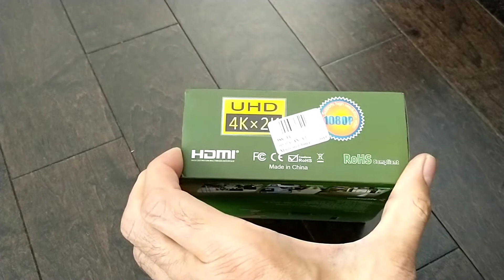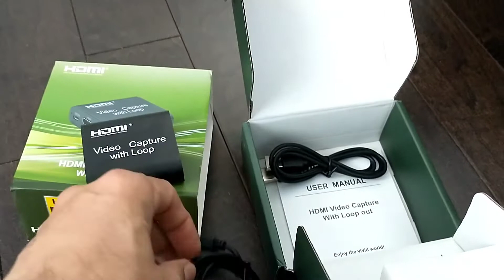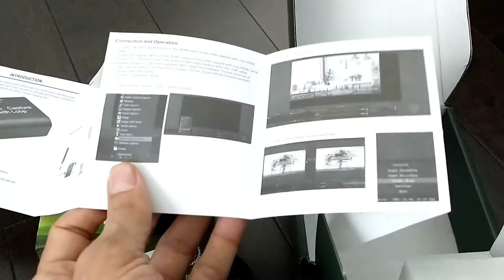2K, 4K HDMI Video Capture / Recording with Loop unpacking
2K, 4K HDMI Video Capture with Loop unpacking and review. 4K HDMI Video Recorder unpacking.

How to reset iPhone 12 Pro, 12 mini, 12 Max, and older  iPhone 6, 7, 8 etc. to Factory settings.

How to activate iPhone 12, 12 mini, 12 Pro, 12 Pro Max and old versions of iPhone

How to program BMW 535i xdrive and all other BMW models integrated universal remote with garage door opener

How to program BMW 5 series folding side mirrors with BeamerCode app and OBD Scanner, Veepeak OBD check BLE